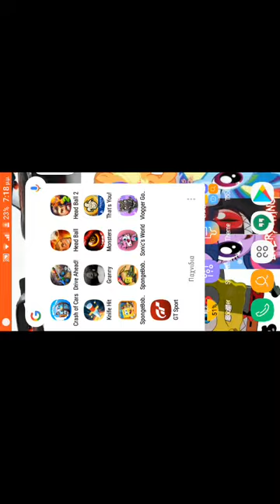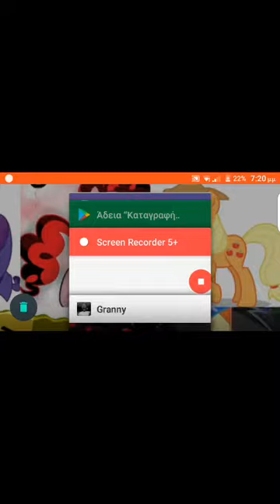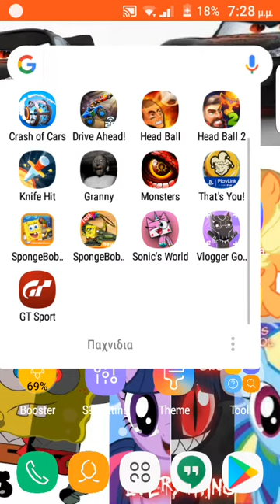Kost95 and panos 69 play granny and knife hit